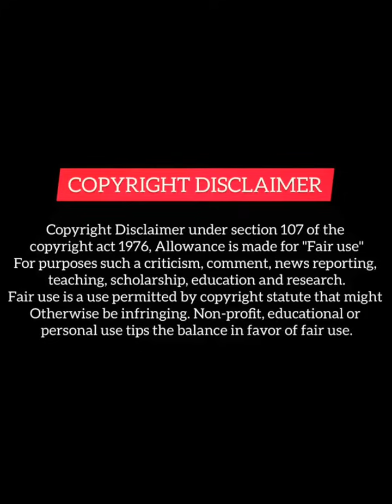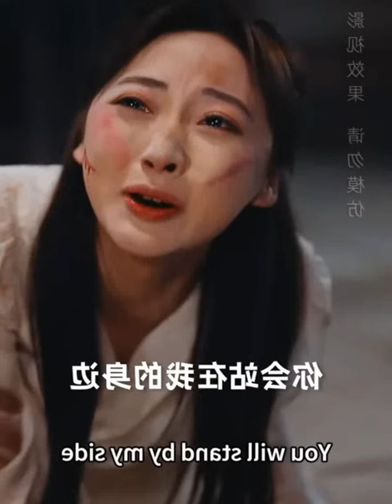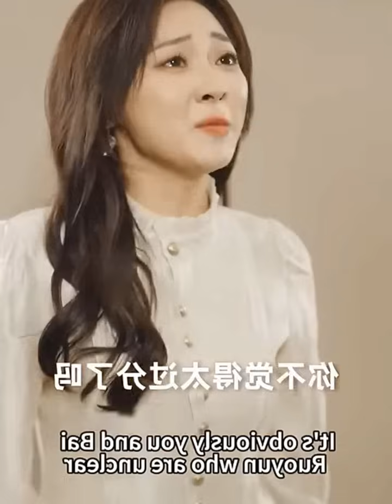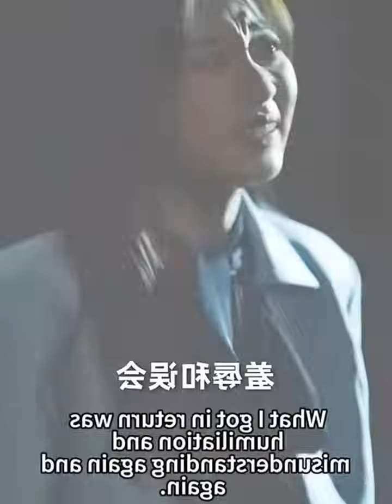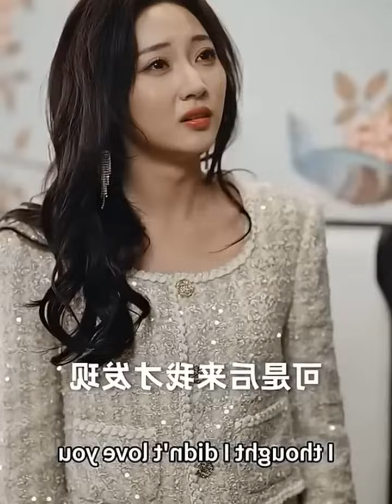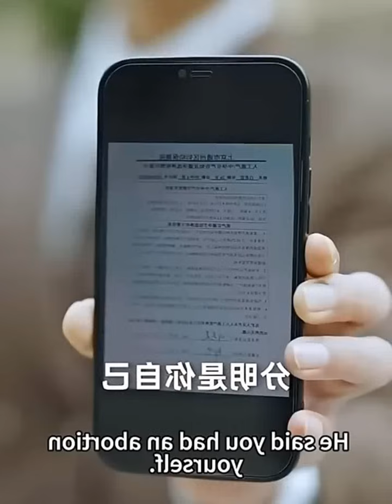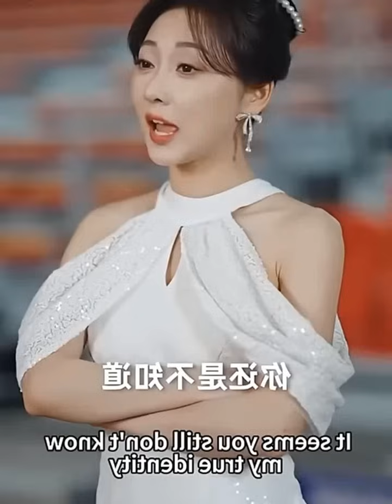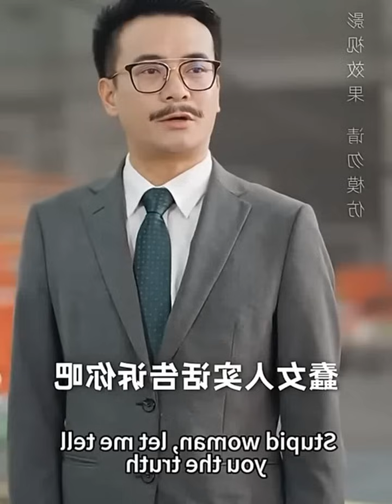Rich President 😈 Didnot Love His Wife And Love His Childhood Friend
1 This video has no negetive impact on the original works (It would actually be positive for them).
2 This video is also for teaching purposes.
3. It is not transformative in nature.
4. I only used bits and pieces of video to get the point across where necessary

Chinese mix
revenge drama
Thai drama
Korean mix
love triangle